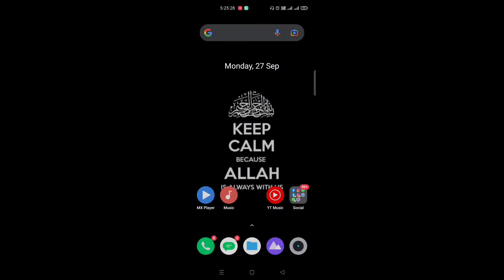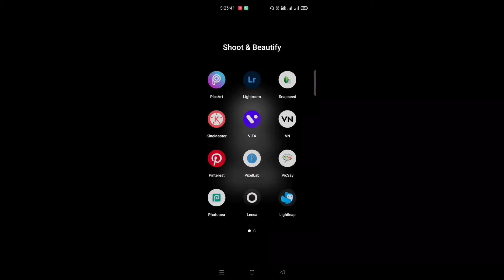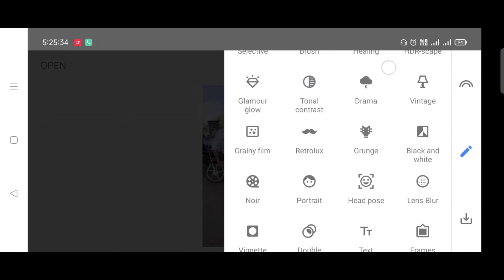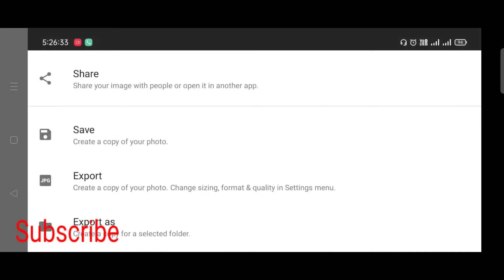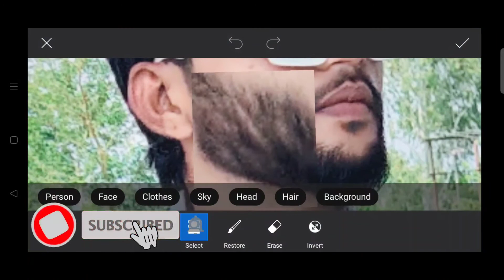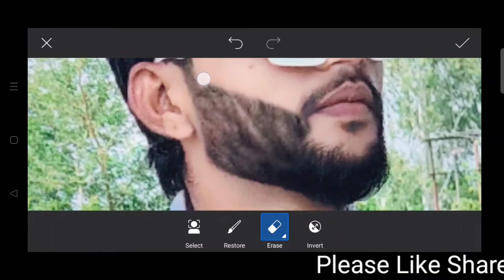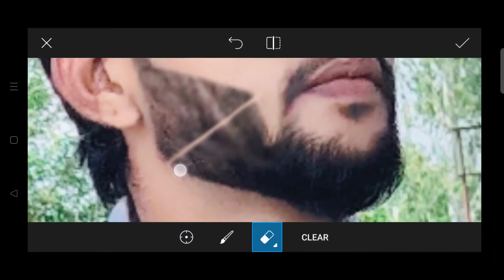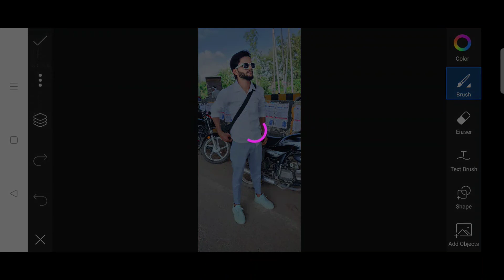How To Edit beard..? Dadhi kaise Edit karen..?/ step by step in hindi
Guys video acchi lahi ho to please video ko like share comment kare aur mere channel Dilnawazeditz ko subscribe kare aur jo Bell icon h use press kare jisse jab bhi mai koi new video uploade karun jiski notification apko milti rahe
Keep supporting